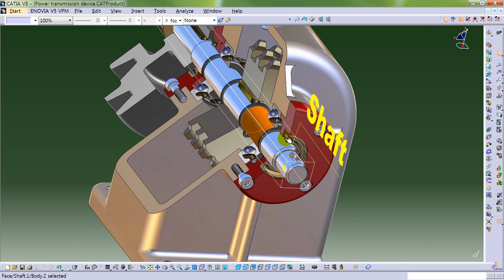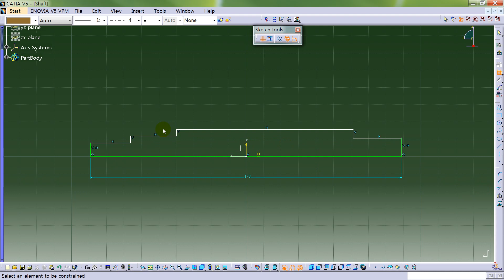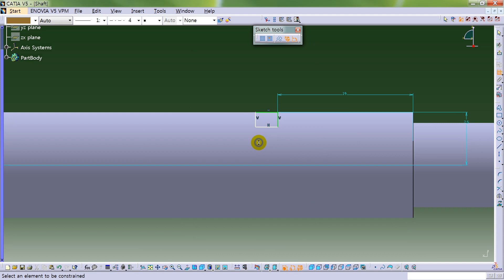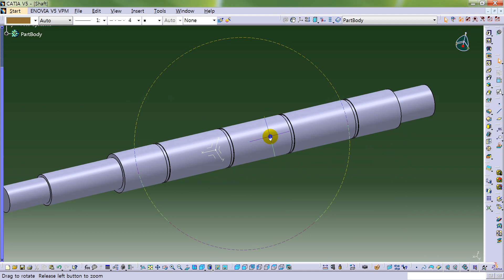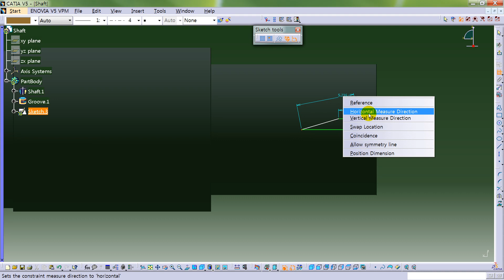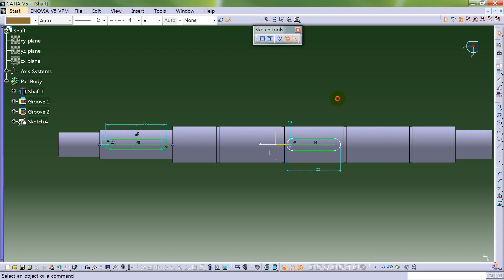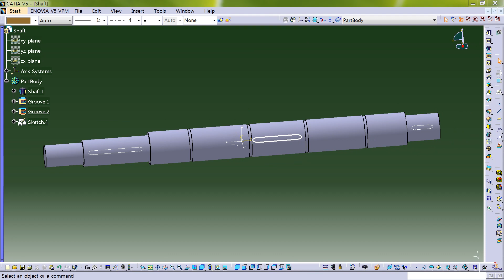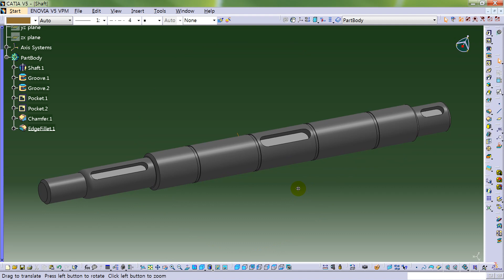Shaft modeling in Catia V5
Power transmission device (동력전달장치)